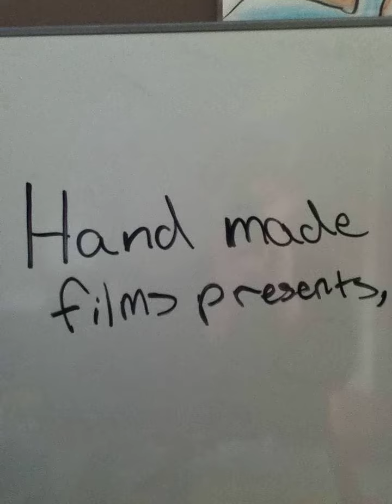Netflix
Author: Lol

This movie filmed by Antonio Petrenko starts in the house of drew, he finds out a secret about his house and gets stuck! See what happens next